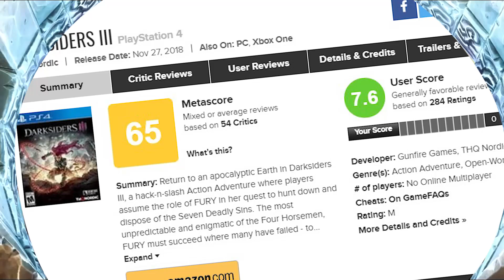A HISTÓRIA EXPLICADA DE DARKSIDERS II - Resumo do Jogo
Como prometido, vamos continuar a contar a história de Darksiders contando uma versão resumida do que acontece em Darksiders II. Prepara a pipoca e vem com a gente!

CRÉDITOS
Texto, apresentação e edição de vídeo: Guilherme Dias

#[Tipo: Flashback]